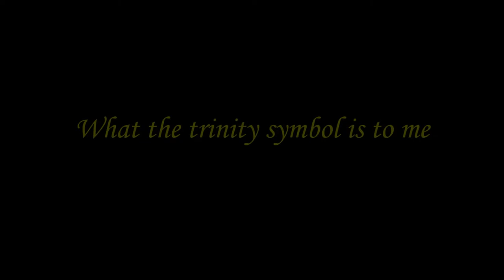What the trinity symbol is to me